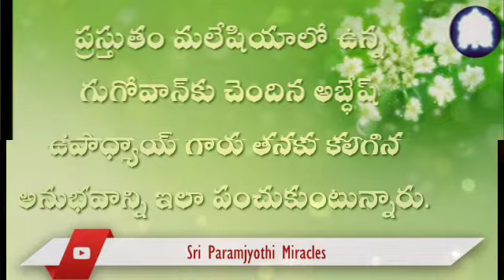ఇప్పుడు కేవలం మా కుటుంబ సభ్యుల పట్లేకాక, యావత్ మానవాళి, జీవకోటి పట్ల ప్రేమ కలుగుతోంది.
శ్రీ పరంజ్యోతి  మహిమలు.